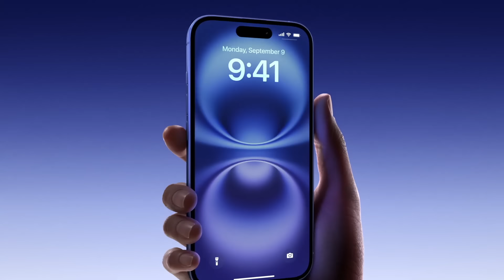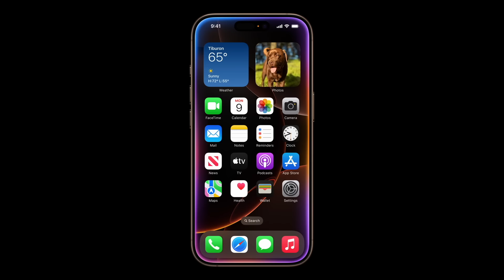ÉL es el PRIMER MEXICANO en COMPAR EL NUEVO iPhone y lo DESTROZA!